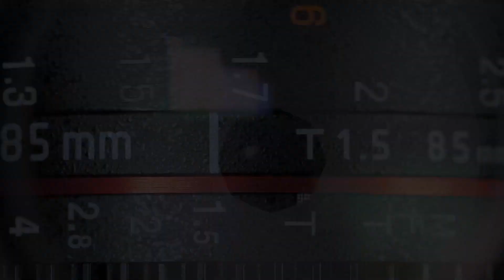Despre credință și religie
Cu sufletul deschis (partea a I-a)
Despre cum poți să trăiești alături de normele bisericești
Invitat: Radu Trifon, preot slujitor la Catedrala Eroilor din Hunedoara
Realizator: Dacia Teodorescu